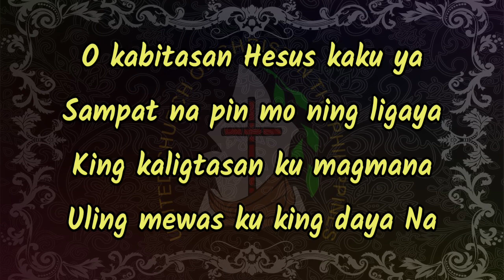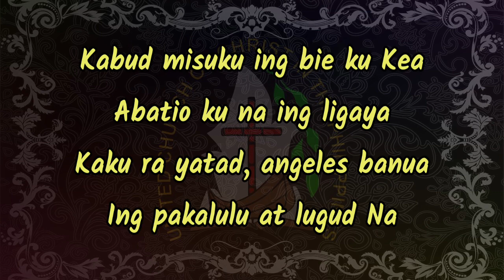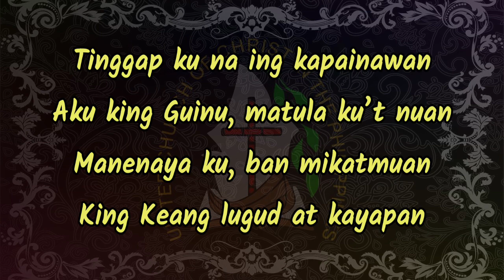Blessed assurance | Hymn | Accompaniment | Piano | Lyrics | Kapampangan | UCCP